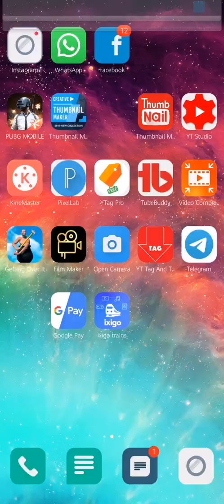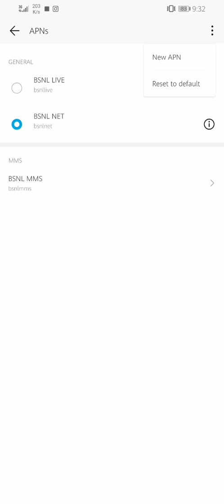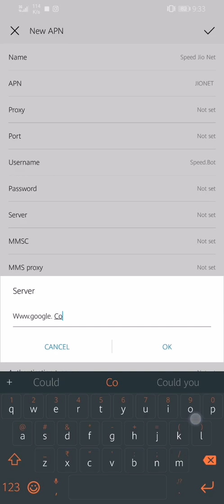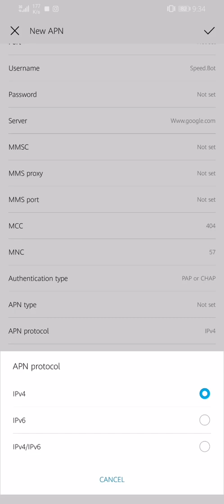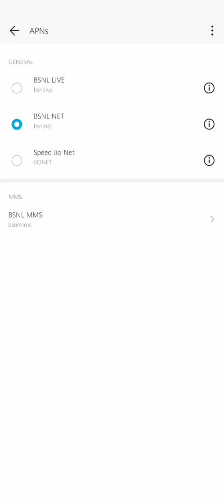200% Working a Jio APN | Jio Internet Speed Kaise Badhaye | Jio Net Speed Kaise Badhaye 2020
Jio New APN Settings October | Jio Internet Speed Kaise Badhaye | Jio Net Speed Kaise Badhaye

Friends agar aapke pass bhi hai jio ka sim aur aapka bhi internet speed bahut kam aata hai to ye video sirf aur sirf aapke liye hai isme maine aapko bataya hai ki aap kaise ek new apn setting kar ke apna internet speed ko increase kar sakte hai |

1. how to increase jio net speed.
2. jio apn setting jio fast net jio new apn settings.
3. how to fix slow net in jio.
4. jio net speed increase.
5. fast download jio.
6. jio network settings.
7. jio new apn.
8. jio apn upgrade.
9. how to fix slow net in jio.
10. jio official apn settings.

Request...🙏🙏🙏...

how to increase jio net speed .